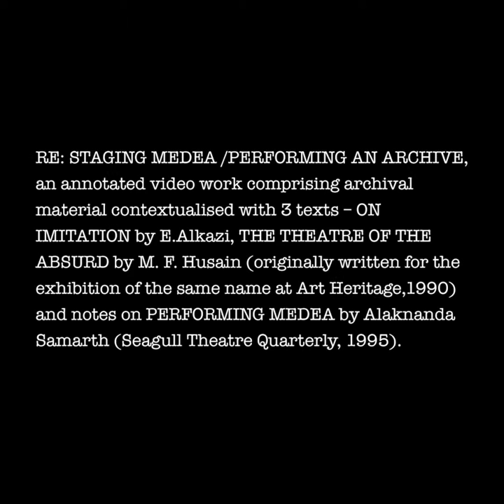Re: Staging Medea/Performing an Archive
Zuleikha Chaudhari's Re: Staging Medea/Performing an Archive, an annotated video work comprising archival material from the Alkazi Theatre Archive: photographs of E. Alkazi’s 1961 production of Euripides' Medea, drawings by MF Husain of the same production as well as Nalini Malani’s theatre collaboration with performer Alkananda Samarth (1993) of Heiner Muller’s rewriting of Medea - Despoiled Shore MedeaMaterial Landscape with Argonauts.